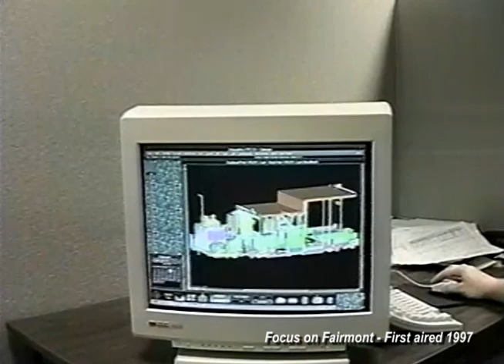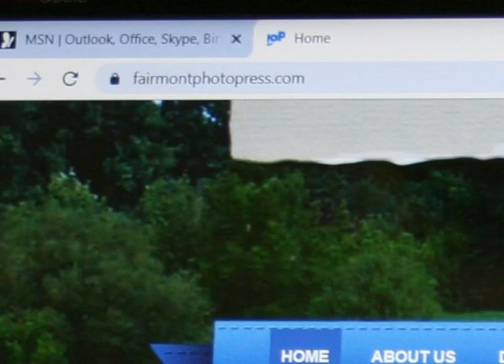Fairmont MN's own Jeff Hagen from Fairmont Photo Press on Martin County on TV #30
Here you can see Our Story Productions Executive Producer - Jeff Rouse interview Jeff Hagen from Fairmont Photo Press. This episode also includes a Flashback segment: Fairmont High-school student Josh Kuisle's 1995 interview with Minnesota Candidate for Governor Jesse Ventura!